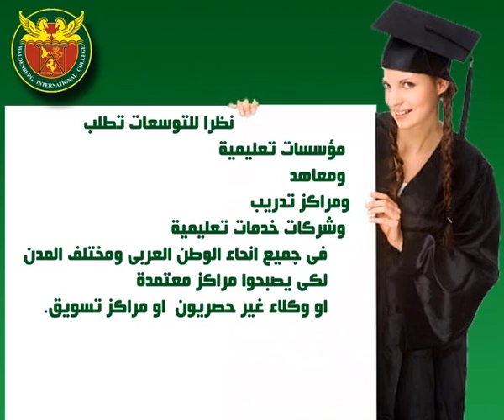كلية ولدنبرج الدولية مطلوب وكلاء ومؤسسات تعليمية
كلية ولدنبرج الدولية تعد كلية دولية فى كل من الولايات المتحدة الامريكية والمملكة المتحدة البريطانية و تلتزم بأتباع أفضل معايير التعليم في العالم بتقديم المواد الدراسية ليس بطرق التعليم التقليدية بل بطريقة مبتكرة لتجعلة فى متناول أيدى الطلاب فى اى مكان وفى جميع الأوقات .هذا وتلتزم كلية ولدنبرج الدولية بمعايير التعليم الممتازة عند مقارنتها بمثيلتها من الجامعات الأخرى لإنها استطاعت ان تعبر عنق الزجاجة عن طريق توفيرمواد تعليمية اعدت لتوليد المحترفين الإختصاصيين